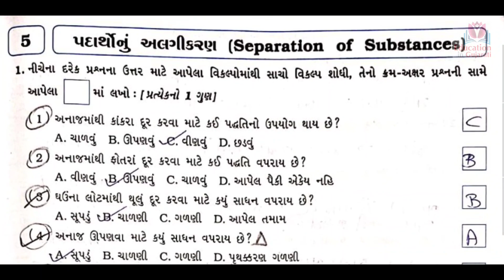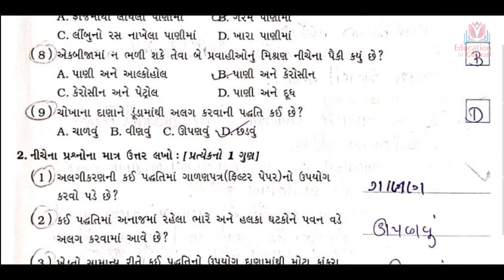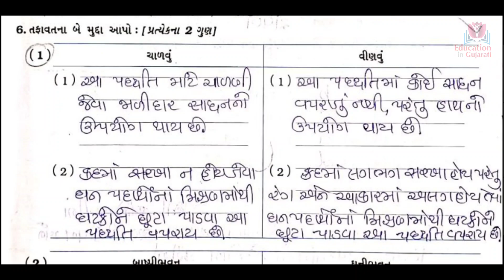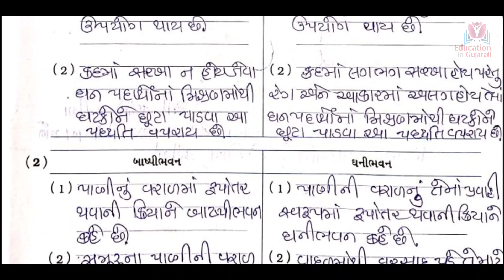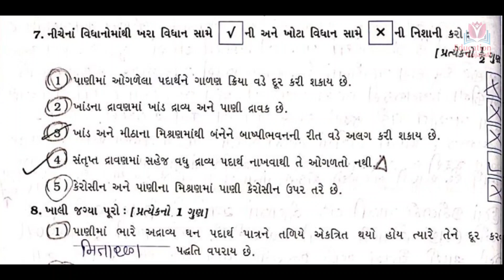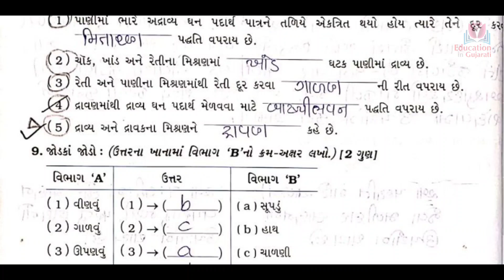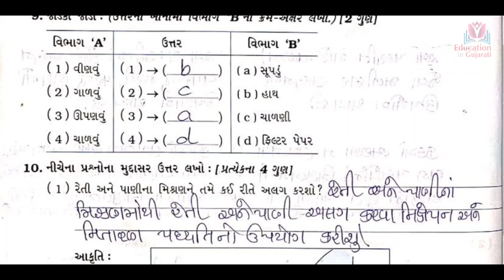std 6 science chapter 5 | std 6 science chapter 5 swadhyay pothi | padartho nu algikaran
padartho nu algikaran